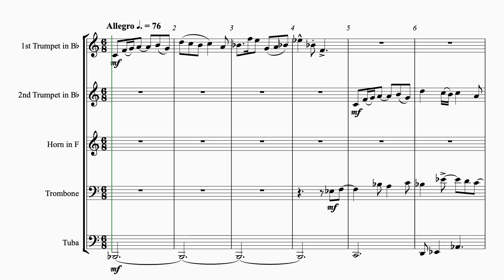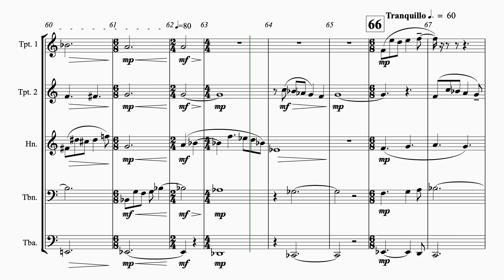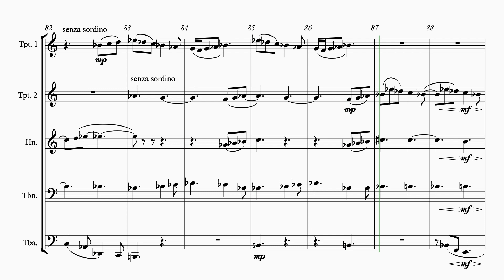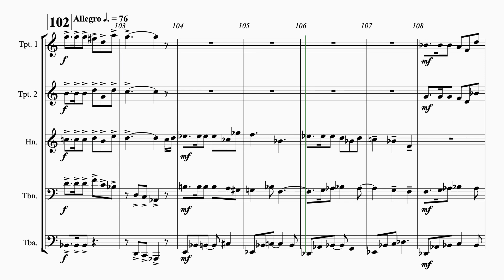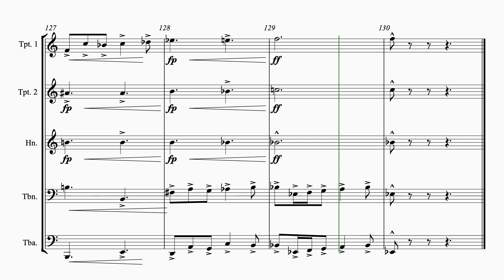Intrada for Brass Quintet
Written for the University of Kansas Campanelle Brass Quintet way back in 2008.